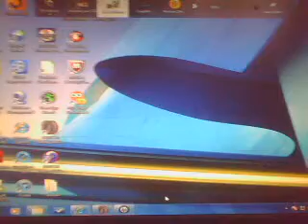Doritos Cool Ranch Truck series race 5 at Nashville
This was a good race congrats to the winner